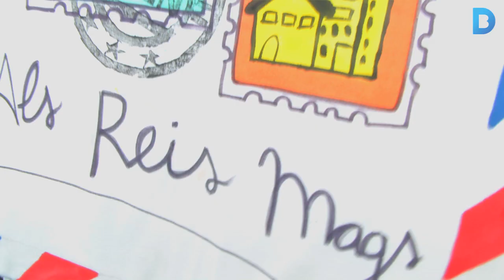Carters Reials: Ja podeu entregar les cartes als Reis d'Orient!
La plaça de Catalunya s’ha convertit en el punt principal d’entrega de cartes als Reis d’Orient. Tots els infants de la ciutat poden lliurar els desitjos a la patge Estel, al patge Gregori i a l’emissari del rei Baltasar, l’Omar. Més informació